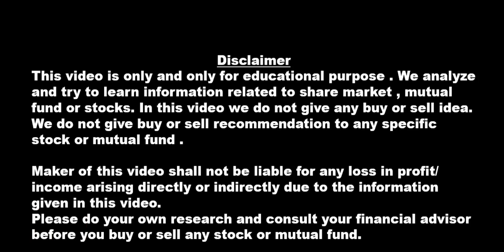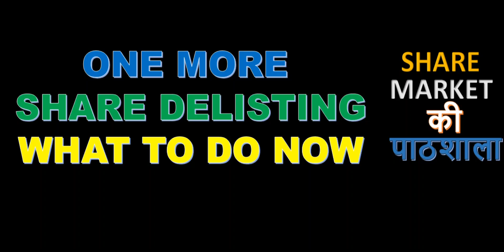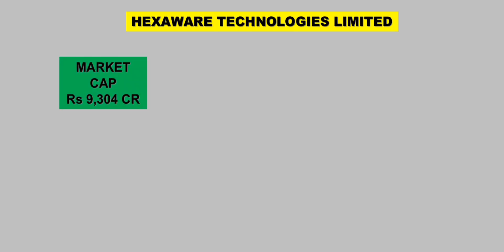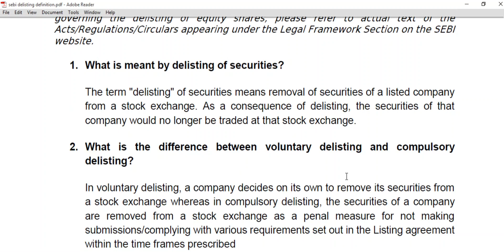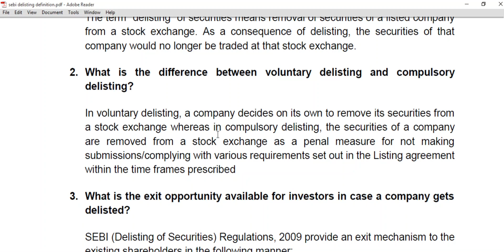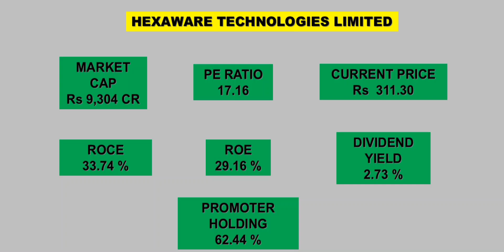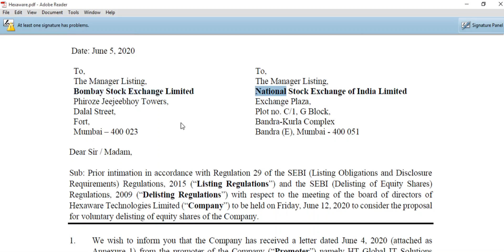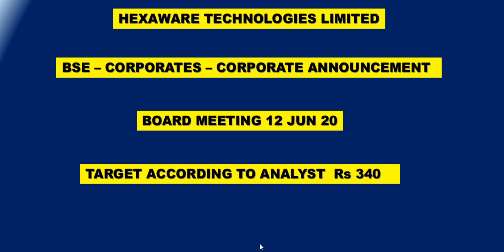ये क्या VEDANTA और ADANI POWER के बाद अब ये भी DELIST ? RETAIL निवेशक क्या करें ? 12 JUN Important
Follow the link to open Demat & Trading Account With Zerodha . And become the part of India’s larget Zero brokerage house.

Follow the link to open Demat & Trading Account With Angel Broking. And avail the benefit of free account opening and zero brokerage on delivery based trade.

In this video we will discuss about delisting of a company and share is up 20% in one day.

Topic covered

IT stocks
Software stocks
Mid cap stock
Delisting of company
Where to check in BSE
Board meeting
AGM
Shareholders approval
Type of delisting
Voluntary delisting
SEBI

INFOSYS नहीं ले सकते तो इसे तो लेलो | STOCK BEATING INFOSYS IN ALL PARAMETERS | Long term investment

खरा सोना है ये शेयर Buy on every dip | Long term investment in stocks | share market in hindi

इस SMALL CAP शेयर ने तो कमाल ही कर दिया |  3 times return in just 2 months | Small cap stock for future

चार गुना PROFIT JUMP धमाका कर दिया | SBI FY20 Q4 RESULTS | STATE BANK OF INDIA Q4 FY20 ANALYSIS

SBI Stock Review | SBI buy ? sell ? hold ? Lates share market news | SBi Price Forecast | SBI Levels & Targets

TOTAL 5,59,83,342 शेयर हुए Trade | कम्पनी की DELIST होने की भी NEWS है अब क्या करें ? buy hold or sell

10 रूपए से भी कम के SOFTWARE STOCK में है दम | नहीं नहीं Brightcom group नहीं ये तो कोई और ही है | Penny IT stock

डिविडेंड बाँटने वाले SHARE की LIST | TOP DIVIDEND PAYING STOCKS 2020 JUNE | Long Term Investment In Stocks

BAJAJ FINANCE में आग लगी हुई है, ये सब बताते है पर इस COMPANY के बारे में कोई बताता क्यों नहीं?

Best Chemical Sector Stocks Below 100 Rupees | Stock given 3 times return in 2 month chemical stocks

इस कंपनी के Fundamentals देख लो RUCHI SOYA को भूल जाओगे | Fundamentally strong Penny Stock vs Ruchi Soya

ये दिग्गज Multibagger  शेयर्स खरीद लो जिंदगी बदल जाएगी फिर नहीं मिलेंगे | अभी जान लो नहीं तो पछतावोगे

2 SMALL CAP शेयर्स एक ही INDUSTRY से | बम्पर कमाई का मौका है इन Stocks में | LONG TERM BEST STOCKS

इस तरह के शेयर को कभी भी LOSS में मत बेचना | GROWTH STOCK GIVEN MULTIBAGGER REURNS 3108 %

Penny Stock Part – 4 | Penny Stock Investment In India For Long Term | Top Multibagger Penny stock

LOCK DOWN 5.0 या UNLOCK 1.0 TILL 30 JUNE | कौन से शेयर को मिलेगा फ़ायदा | STOCK MARKET LATEST NEWS

चौंकाने वाली खबर | इस NEWS ने VODAFONE IDEA में जान डाल दी | VODAFONE IDEA LATEST BREAKING NEWS

ITC ने LEADER बनने की ठान ली | ITC LATEST DEAL WITH AMWAY | ITC LATEST NEWS UPDATE IN HINDI

2 रूपए से 4 रूपए तक के शेयर | PENNY STOCK LIST FROM 1 RUPEES TO 4 RUPEES | LATEST PENNY STOCK LIST

MOTHERSON SUMI का बाप शेयर है | TOP STOCK AT Rs. 71 RUPEES FOR BEGINNERS AND LONG TERM INVESTMENT IN 2020

पोर्टफोलियो के लिए BEST STOCKS LIST | stocks for all times | Best Stoks for upcoming Bull run

RETURN के मामले में SENSEX को भी पीछे छोड़ा | BEST MIDCAP STOCK TO INVEST NOW IN 2020 FOR HIGH RETURNS

PENNY STOCK 2020 PART – 3 पैंसा लगाने को मजबूर हो जाओगे | PENNY STOCK FOR LONG TERM INVESTMENT

ITC बड़े विस्फोट की तैयारी | ITC SHARE LATEST NEWS IN HINDI |2000 करोड़ की DEAL | BEST FMCG STOCK TO INVEST

2 महीने से ही कम में Rs. 0.85 से Rs. 2.90 पे पहुँच गया | Penny Stock Investing | Stock given 200% return in less than 2 month